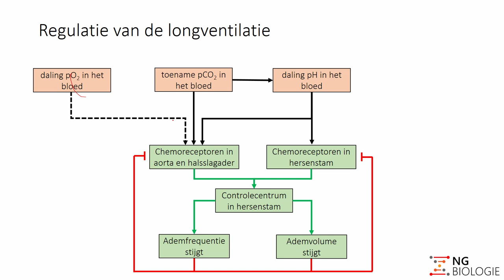Het ademhalingsstelsel - regeling van de longventilatie - HAVO/VWO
In deze video laat ik zien hoe het lichaam de ademhalingsfrequentie regelt.